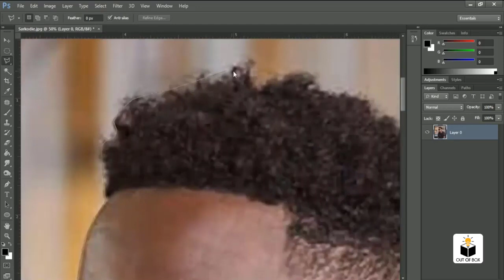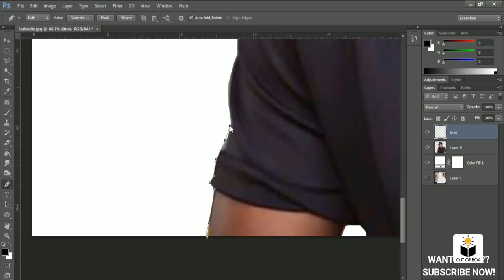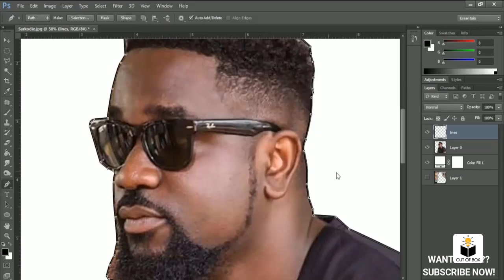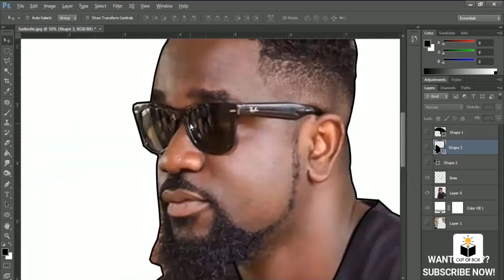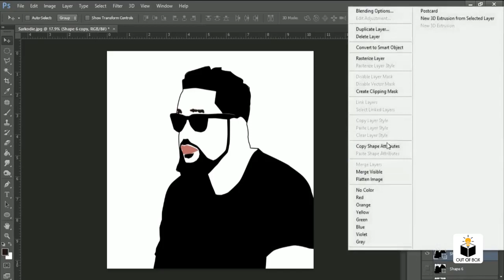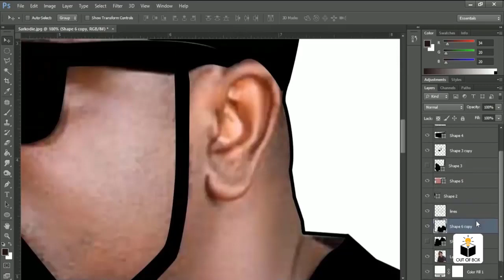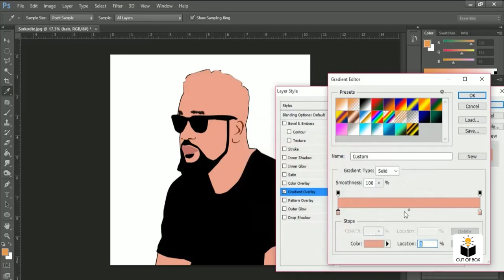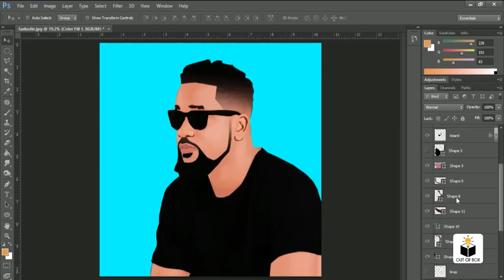How To Make A Cartoon Effect using Photoshop - Photoshop Tutorial 2020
In this How To Make A Cartoon Effect using Photoshop - Photoshop Tutorial, 2020 Step By Step /Drawing, I will show you how to make a cartoon yourself step by step in photoshop.